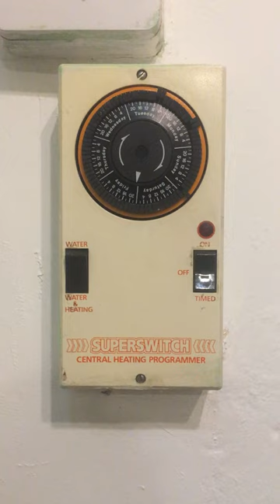Kitchen boiler timer switch in kitchen on No 9